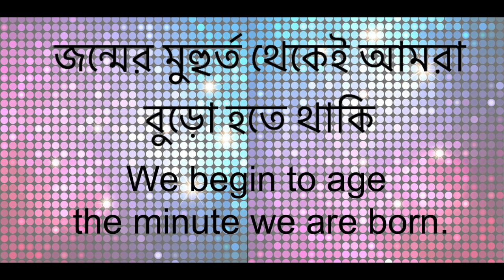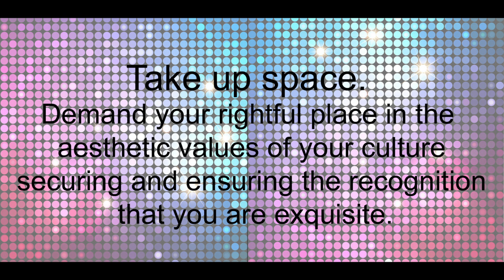Grace Grace Grace Around the Table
Our fourteenth Art Around the Table is presented by Grace Grace Grace featuring Bangladeshi famous singer Momtaz!

Grace Grace Grace is a collective of artists who focus on the politics of everyday life, gender and ageing through their performance. Their newest piece CLUB addresses gender and ageing which involves sequins, movement and the disconnect of older women clubbing, owning/taking up space ON THE DANCE FLOOR. The CLUB referred here, not as a physical space but as the intention to create a safe space to be one’s self, inherently a lightening rod for politics, where identities and representation are self-defined. It is the compelling presence, solidarity, companionship, the beads of sweat on the aging skin, and the insistence that they choose for themselves how they perform being older.